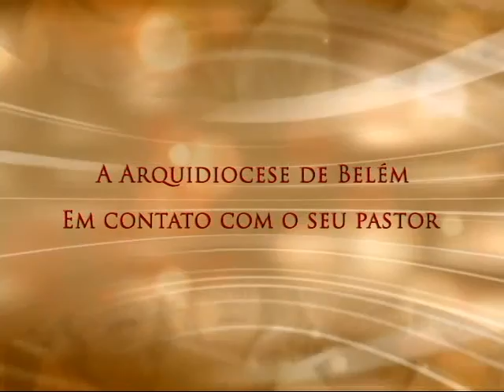Conversa com Meu Povo - 18/02/2016